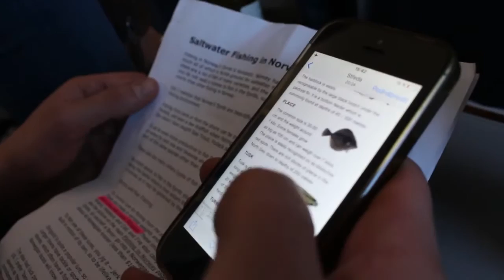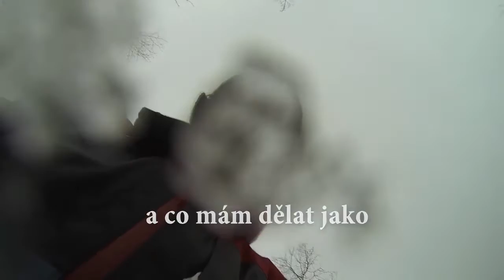TRAVELLING MULLETS: Climb to Ski - Fjord Norway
Skitouring movie from Sunnmore Alps in 2017

by Travelling Mullets